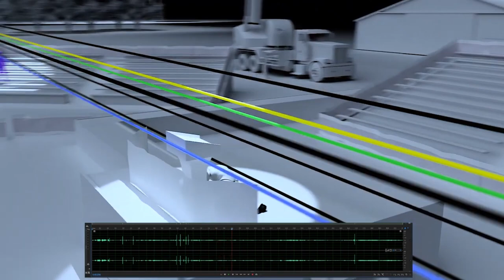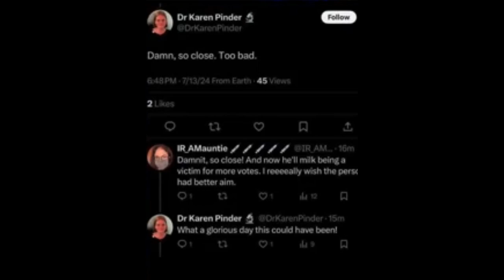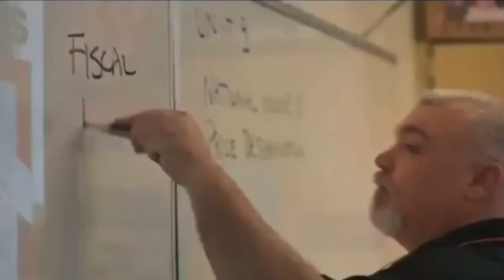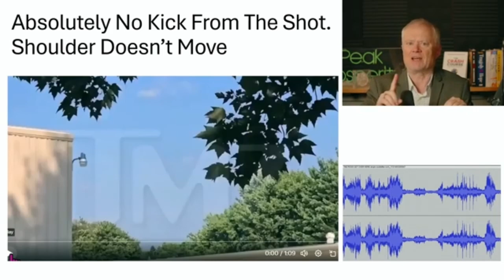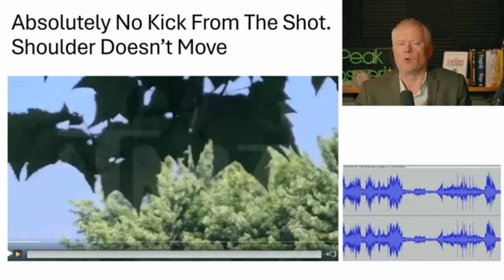TRUMP ASSASSINATION 2024 : Anti Trump meltdown "It was staged"